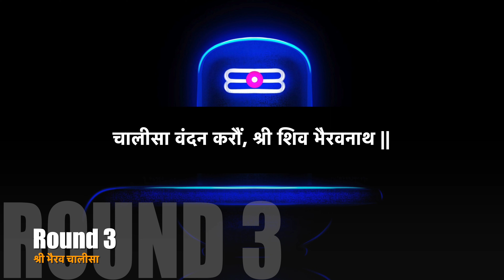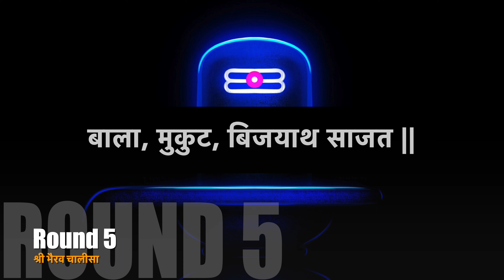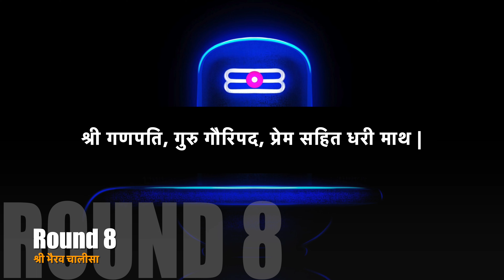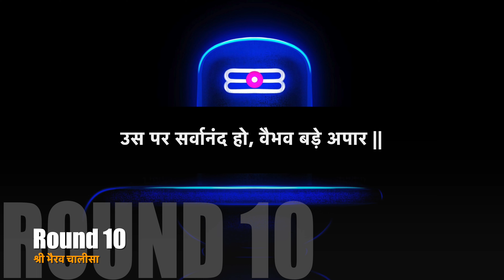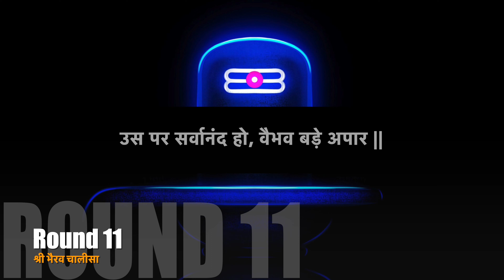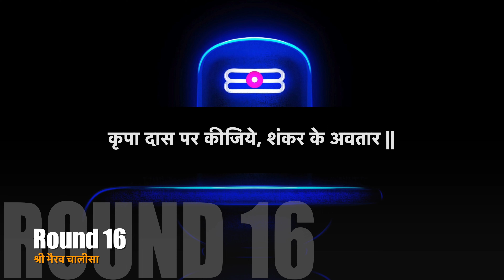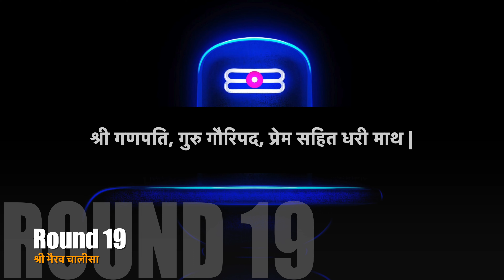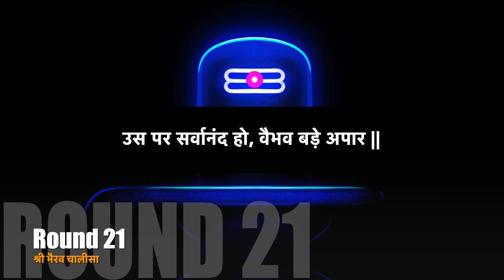Shri Bhairav Chalisa | 21 Mala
श्री भैरव चालीसा - 21 Mala | Shri Bhairav Chalisa Fast | सभी संकटों दूर करने वाला - पुराणों के अनुसार भैरव कलियुग के जागृत देवता हैं। बाबा भैरव को माता वैष्णो देवी का वरदान प्राप्त है। शिव पुराण में भैरव को महादेव का पूर्ण रूप बताया गया है। अत: जीवन के हर संकट से मुक्ति पाना है तो जातक को भैरव चालीसा का यह चमत्कारिक पाठ अवश्‍य पढ़ना चाहिए।

कालभैरव जी का नाम उच्चारण, मंत्र जाप, स्तोत्र, आरती इत्यादि तत्काल प्रभाव देता है और मनुष्य की दैहिक, देविक,भौतिक एवं आर्थिक समस्याएं समाप्त हो जाती हैं। कलयुग में हनुमान जी के अतिरिक्त केवल कालभैरव जी की पूजा एवं उपासना का ही तत्काल प्रभाव बताया गया है, इसलिए हमें इनकी उपासना करके इन्हे प्रसन्न रखना चाहिए।

श्री भैरव बाबा को माँ वैष्णो देवी का वरदान प्राप्त है और भैरव बाबा को महादेव का पूर्ण रूप बताया गया है।
1- भैरव बाबा के पाठ से जीवन के हर संकट से मुक्ति मिल जाती है |
2- भैरव बाबा की उपासना जीवन में आने वाली समस्त बाधाओं को दूर करती है |
3- भैरव चालीसा का पाठ करने से व्यापार में वृद्धि होती है और सुख स्मर्धी आती है |
4- श्री भैरव चालीसा का पाठ जीवन में आने वाली कठिनाइयों से, शत्रु पक्ष से होने वाली दिक्कतों से और सारी बाधाओ से मुक्ति दिलाता है |
5- भैरव चालीसा का पाठ करने से व्यक्ति मौत के मुंह से बाहर आ जाता है और पूर्णत: स्वस्थ भी हो जाता है |
6- भैरव उपासना से जीवन की हर मुश्किल आसान हो जाती है |

महाशक्तिशाली श्री दत्त मालामंत्र | Datta Mala Mantra | 108 Rounds with Lyrics
भूत प्रेत आदि के निवारण के लिए हनुमानजी का प्रभावी मंत्र | Hanuman Mantra | 11 Mala
सर्व शत्रू संहारक हनुमानजी का प्रभावी मंत्र | Hanumanji Powerful Mantra | 11 Mala
बजरंग बाण - अत्याधिक शक्तिशाली । Bajrang Baan | 21 times with Lyrics
संपुटिक नवग्रह कवच - 21 times | ग्रहो, उपग्रहो के पिडाओसे से मुक्त करनेवाला एकमात्र कवच
श्री प्रज्ञाविवर्धन स्तोत्र | श्री कार्तिक स्वामी स्तोत्र | Pradnya Vivardhana Stotra 108 Times
Mahamrutyunjaya Mantra 108 Times | महामृत्युंजय मंत्र १०८ बार केवल ०७ मिनिट मे
SuperFast Aum Nahama Shivay - 108 Mala | ॐ नम: शिवाय १०८ माला
चाक्षुषी विद्या स्तोत्र - Chakshushi Vidya Stotram | चाक्षुषोपनिषद | आँखों की समस्या के निवारण हेतू
शिवलीलामृत अध्याय ११ | प्रत्येक ओवी सह | Shivleelamrut Adhyay 11 with Lyrics
श्री लक्ष्मी सूक्त - Shri Laxmi Suktam - 108 Times | Rigveda | Vedic Mantra
दरिद्रता दहन करने वाला शिव स्तोत्र - Daridraya Dukha Dahana Shiva Stotram 108 times
Only संपूर्ण सुंदरकांड with Lyrics & Ramayana Plot | SUPERFAST Sunderkand in 25 Mins
Shri Ram Raksha Stotra 21 Times | श्री रामरक्षा २१ बार पाठ | with Lyrics
सबसे पुराना - मूल बजरंग बाण - अत्याधिक शक्तिशाली ।। Bajrang Baan
सबसे पुराना - मूल बजरंग बाण ११ बार - अत्याधिक शक्तिशाली ।। Bajrang Baan 11 times